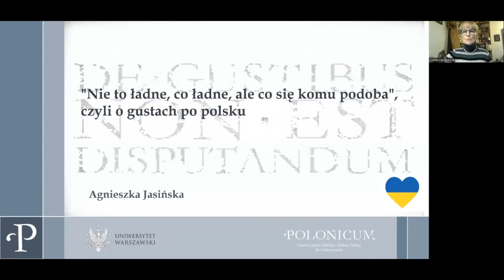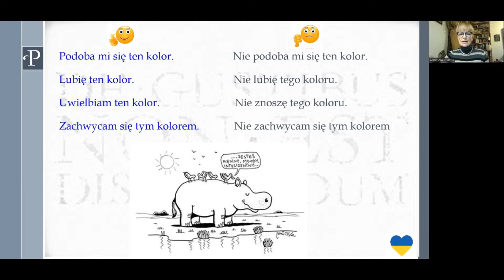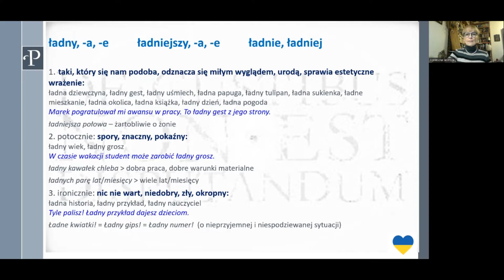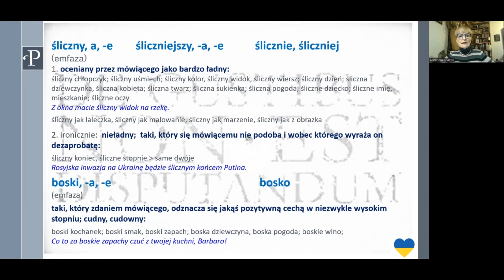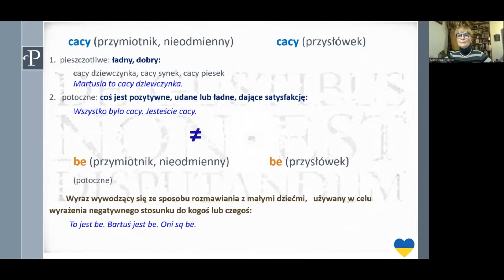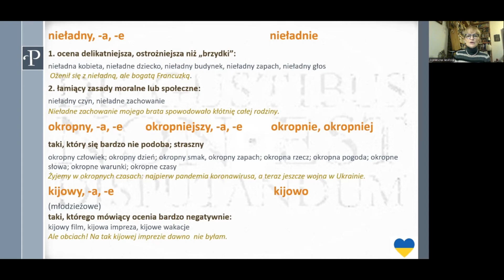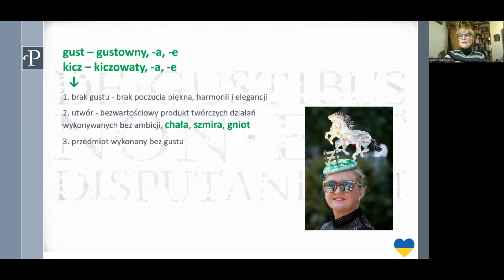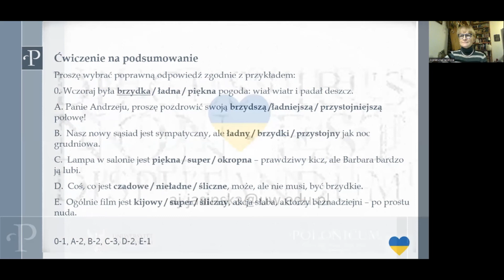„Nie to ładne, co ładne, ale co się komu podoba"- wykład mgr Agnieszki Jasińskiej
Mówimy po polsku, że są gusta i guściki, że każda potwora znajdzie swego amatora. Co to znaczy? „O gustach  przecież nie należy dyskutować” – tak twierdzili starożytni Rzymianie. I nie będziemy wcale o gustach dyskutować, tylko poznamy, jak w języku polskim możemy wyrazić to, że się nam coś lub ktoś podoba lub nie.
Wykład dedykowany jest słuchaczom na poziomie A2.

Agnieszka Jasińska - glottodydaktyczka współpracująca z Centrum Polonicum. Obszar jej zainteresowań stanowi m.in. kształcenie interkulturowe w glottodydaktyce, kulturowe uwarunkowania sukcesu dydaktycznego (ze szczególnym uwzględnieniem perspektywy azjatyckiej, dalekowschodniej).